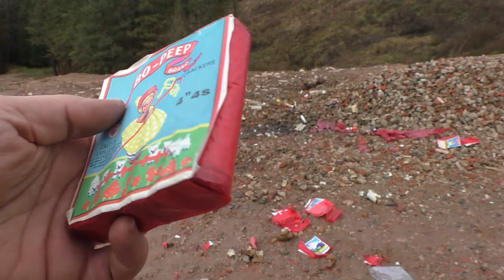Chinaböller D ❉ Imp. Jeco ❉ 90er Jahre Rarität ❉graue Lunte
Heute für euch feine D-Böller aus den 90ern ziehts euch rein!

Ich halte für euch immer genügend Videos bereit, damit es nicht langweilig wird...

Equipment

Camcorder: Panasonic HC-V757
Camcorder 2: Sony FDR-AX33
Micro: Rode Video Mic Pro
Stativ: Cullmann Nanomax 460
Objektiv: Raynox HD6600
Videobearbeitungsprogramm: Magix Video Deluxe 17

Hier bestelle ich mein komplettes Feuerwerk schaut doch mal rein!

Das hier gezeigt Feuerwerk beinhaltet nur Kategorie F1/P1 oder F2/P2 was in Deutschland zugelassen ist und wurde nur zu den gesetzlich festgelegten Zeiten gezündet, bzw. bei Veranstaltungen oder angezeigten Feuerwerken! Die Videos sind zum Teil schon älter und werden jetzt erst hochgleaden!